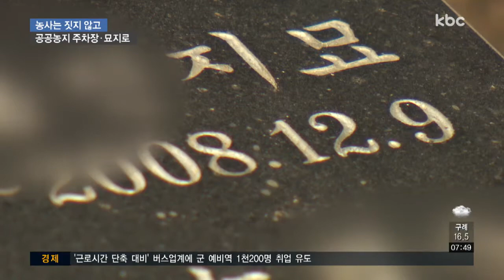공공농지 임대한 뒤 내 땅처럼 쓴 임차인 무더기 적발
형편이 어려운 농민들에게 농사를 짓도록
공공기관이 땅을 빌려주는 경우가 있는데요.

빌린 땅에 농사는 커녕 주차장이나 심지어 묘지까지 조성한 사람들이 있는 것으로

박성호 기자가 취재했습니다.